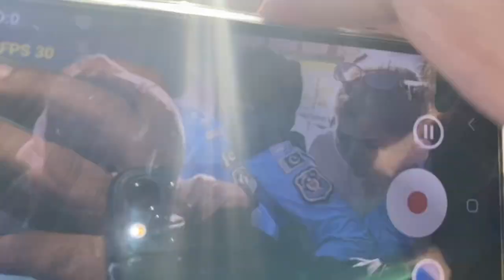عمران خان کی بہنوں کے متعلق بڑی خبر آ گئی۔۔ سلمان صفدر نے عدالت سے نکلتے بڑی خبر دے دی